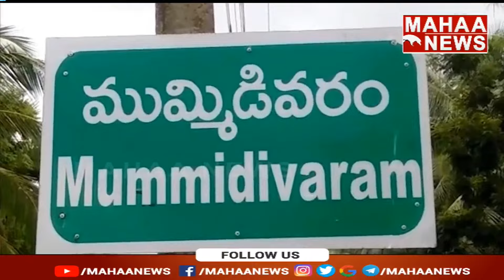అంబేద్కర్ కోనసీమ జిల్లాలోదళితులపై దాడులకు పాల్పడుతున్న.. వైసిపి నేతలపై చర్యలు తీసుకోవాలని డిమాండ్